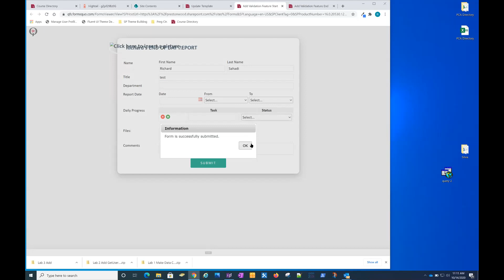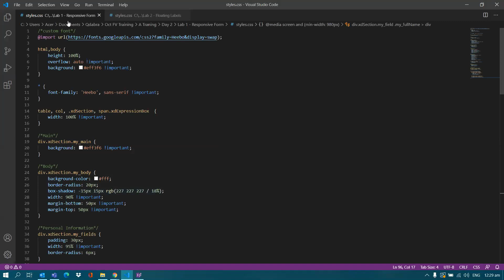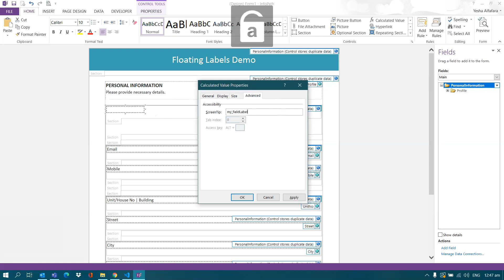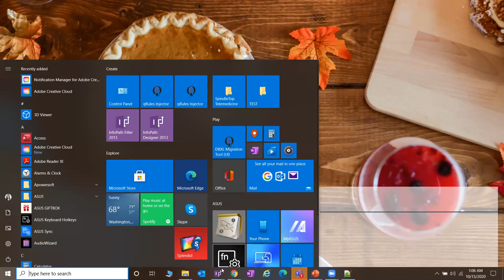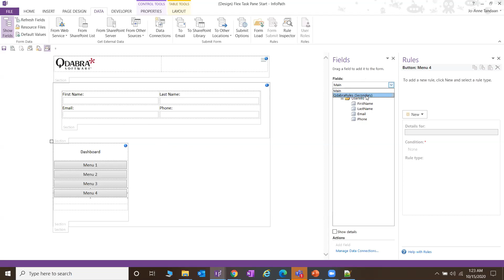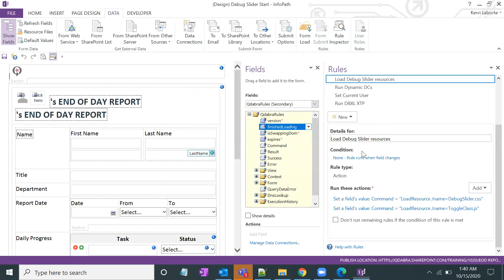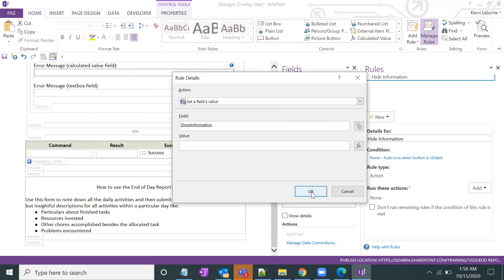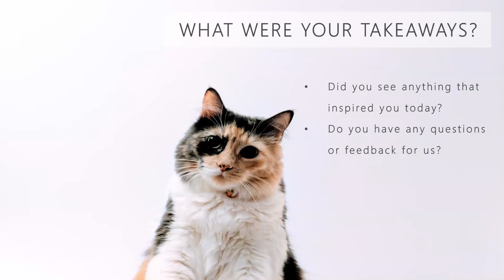Qdabra FormsViewer Training Oct 2020 - Day 2 of 4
Day 2 Modernize your forms

Lab 1 – Responsive Forms
Lab 2 – Floating Labels
Lab 3 – Flex Task Panes
Lab 4 – Debug Slider
Lab 5 – Overlay